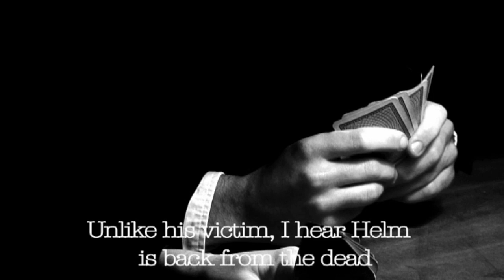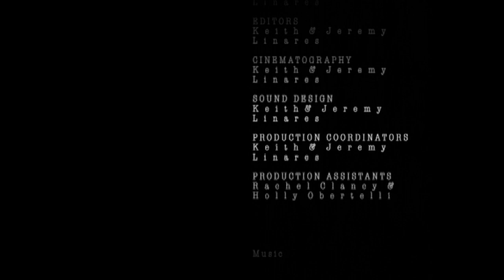Noir by Jeremy and Keith Linares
Noir follows detective Ryan Finn as he scours the criminal underworld in search of his father's killer.

Noir was made in 2008 by Jeremy and Keith Linares as a third year university project.